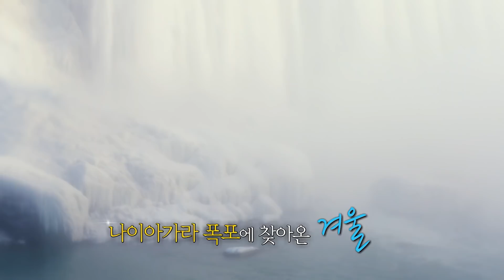미리 만나는 새하얀 눈, 나이아가라 폭포의 장대한 겨울 '캐나다 여행' (KBS_20210109)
[677회 겨울 설국, 캐나다 (스페셜)]

겨울이 되면 순백의 설원이 끝없이 펼쳐지는 나라, 캐나다!
다양한 볼거리가 넘치는 캐나다에도 드디어 겨울이 왔다.
나이아가라 폭포는 흰 눈이 소복이 쌓여
여름과는 또 다른 절경을 자아내고
밤하늘을 수놓은 별 아래로 오로라가 춤을 추는 이곳.
캐나다에서 겨울의 아름다움을 만끽할 수 있는
다양한 스포츠를 즐겨본다.

1월 9일 토요일 오전 9시 40분
겨울의 정취를 느끼기 위해 겨울 설국, 캐나다로 떠나본다!